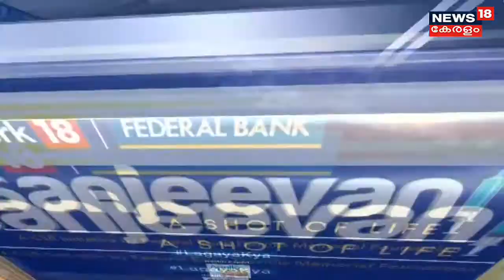കോവിഡ് അതിരൂക്ഷമായി വ്യാപിച്ച വാക്സിനേഷന്റെ സന്ദേശം പകർന്ന് ന്യൂസ18ന്റെ സഞ്ജീവനി ക്യാംപെയ്ൻ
കോവിഡ് അതിരൂക്ഷമായി വ്യാപിച്ച പഞ്ചാബിൽ വാക്സിനേഷന്റെ സന്ദേശം പകർന്ന് ന്യൂസ18ന്റെ സഞ്ജീവനി ക്യാംപെയ്ൻ.ബോധവത്കരണത്തിലൂടെ നിരവധി പേരേ വാക്സിനേഷൻ എടുപ്പിക്കാൻ കഴിഞ്ഞു.